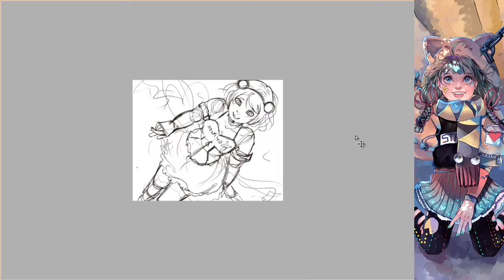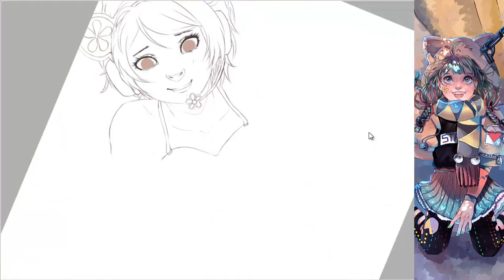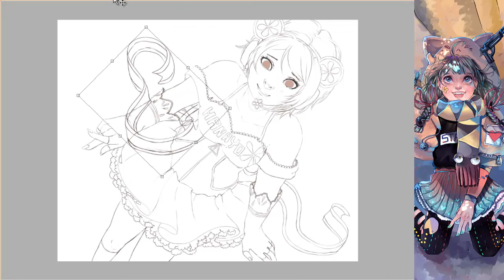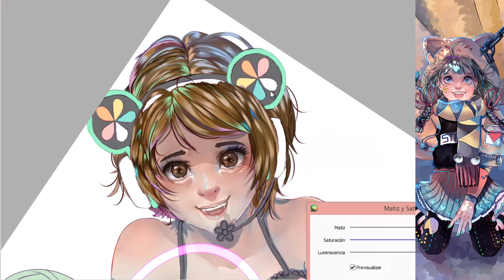|SPEEDPAINT| Hanayo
Hi !

My new contribute to the LL! fandom c: The Rice Godness Hanayo! Hope you like it !

Tools:
* Cintiq 13 HD
*Easy paint tool SAI & PS cs6